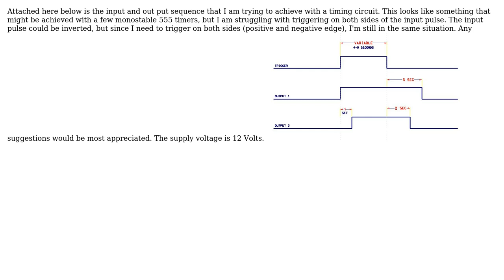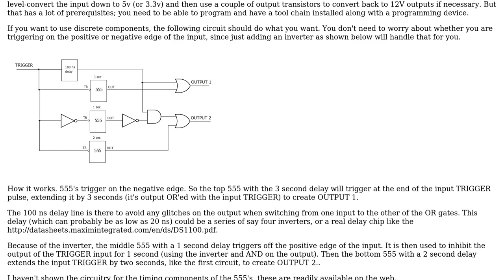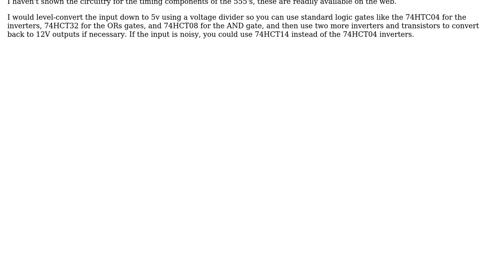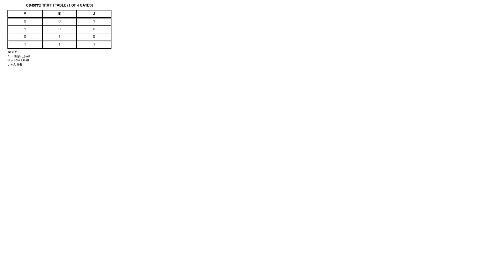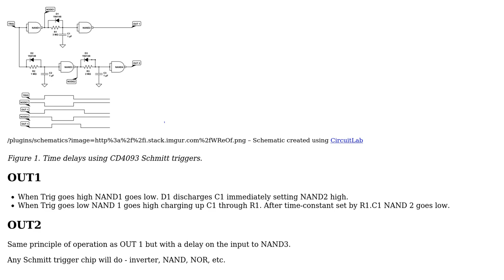Electronics: Timer sequence with delayed off and long trigger pulse (3 Solutions!!)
Electronics: Timer sequence with delayed off and long trigger pulse

With thanks & praise to God, and with thanks to the many people who have made this project possible! | Content (except music & images) licensed under CC BY-SA | Music | Images & others | With thanks to user Transistor user tcrosley user Spehro Pefhany user PackardDave and the Stack Exchange Network Trademarks are property of their respective owners. You are responsible for your own actions.